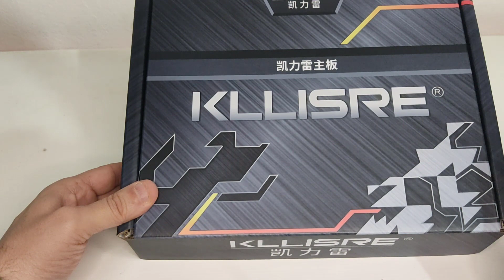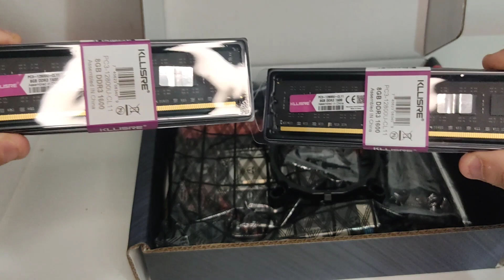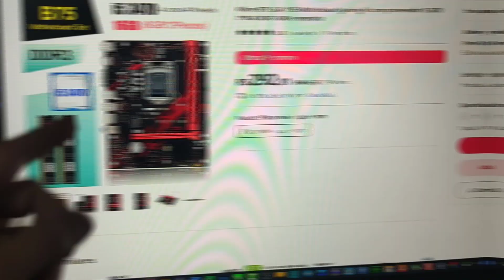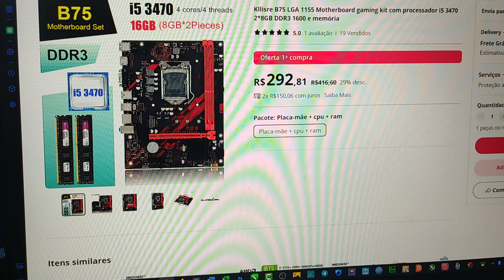KIT KLLISRE DE 3 GERAÇÃO COM I5 3470 DO ALIEXPRESS EM 2023 - UNBOXING !!!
🟢 KIT DO VÍDEO

🟢 Aproveite CUPONS de desconto e CASHBACK de suas compras com CUPONOMIA
🟢  KIT MR9A PRO   +  E5 2666 V3 + 16GB

🟢  KIT MR9A PRO V1 + E5 2640 V3 + 16GB

🟢 KIT X99 QD4 + E5 2640 V3 + 16GB

💵 KIT MACHINIST X99 RS9 + E5 2640V3

🟢 RX5500 XT 51RISC

🟢 RX 580 8GB 2048SP 51RISC

🟢  AIR COOLER WOVIBO LOW PROFILE BRANCO ARGB

🟢 MEMÓRIA JUHOR DDR3 / DDR4
💰 Planilha de Produtos que Recomendo no AliExpress

🔵CASO COMPRE NA AMAZON

 ➡️ CONFIGURAÇÕES DO MEU PC:
 ➡️ GABINETE GAMEMAX ROCKSTAR 2
 ➡️ HUANANZHI PLACA-MÃE X99-F8
 ➡️ PROCESSADOR XEON E5 2666 V3 - 10/20 NÚCLEOS
 ➡️ HD PARA JOGOS 2TB
 ➡️ SSD NVMe DE 256GB  NETAC
 ➡️ GTX 1060 5GB 128BIT GDDR5 ASUS
 ➡️ SUPORTE PARA PLACA DE VÍDEO SYNC ARGB DT3 HYPERSTONE